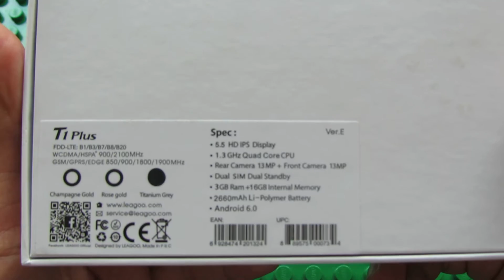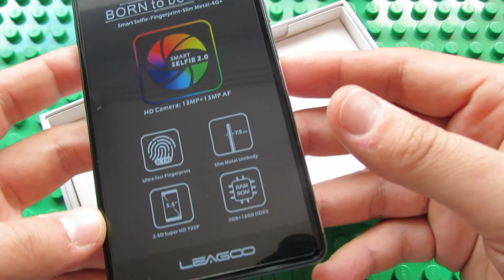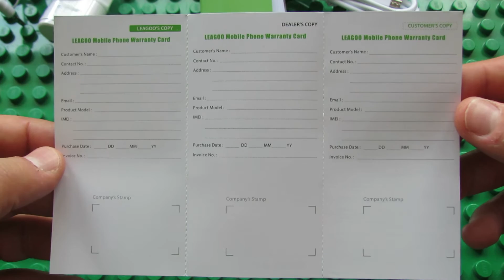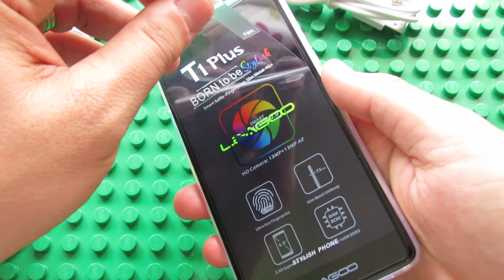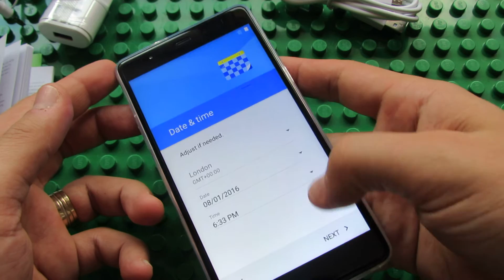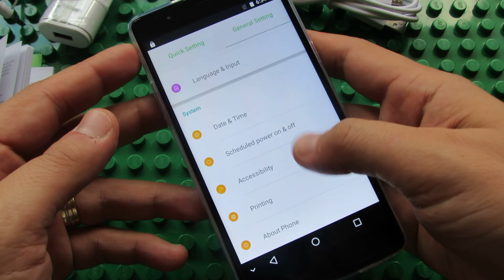Unboxing Leagoo T1 Plus Stylish Selfie 4G Phablet